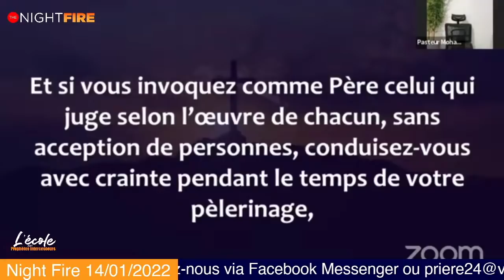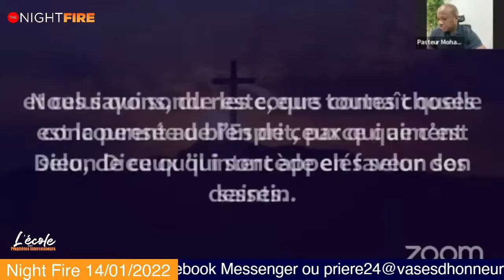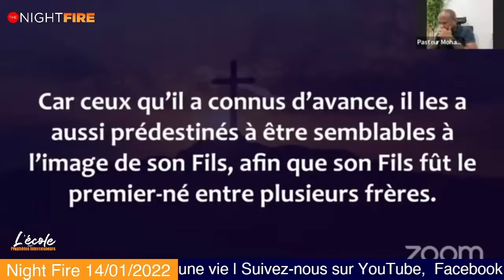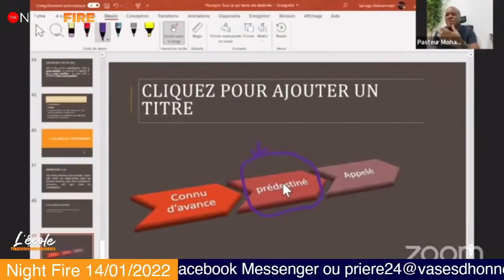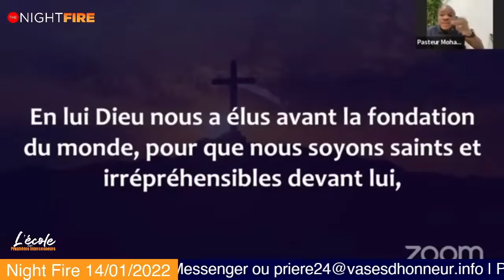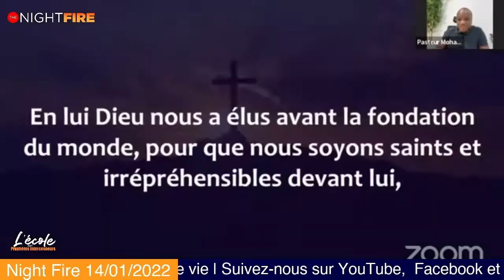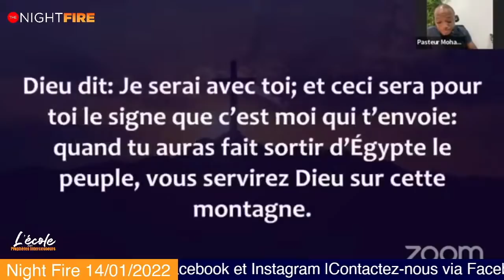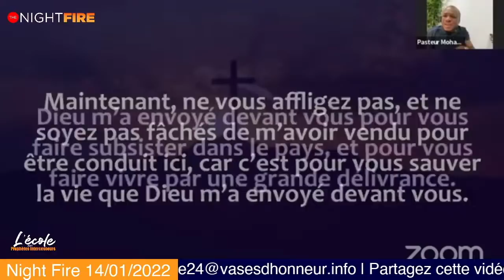LE COMBAT DES SENTINELLES - Pst Mohammed Sanogo | RECAP NightFire 14/01/2022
Cet enseignement va te propulser dans ta destinée

24h sur 24, 7 jours sur 7

1. Vous voulez accepter JESUS ?

2. Vous avez un témoignage ?

3. Pour participez à Prière 24

4. Pour participer à  "Night Fire, Les veilles de victoire"

5. Donnez l'offrande de l'autel de Prière 24 en faveur des familles